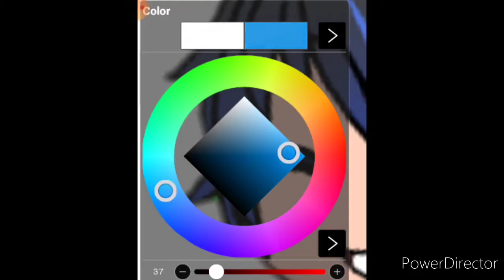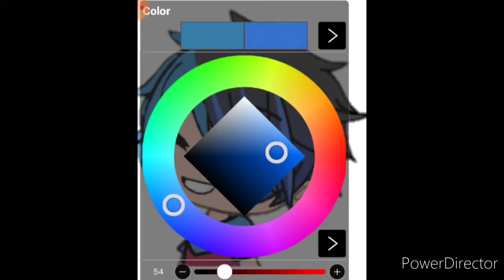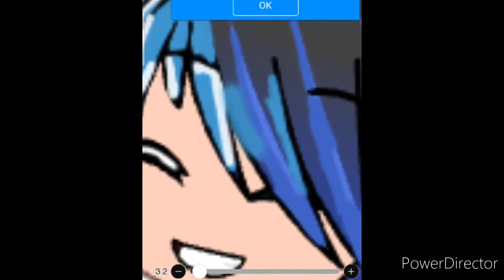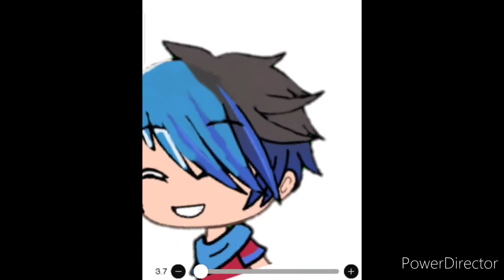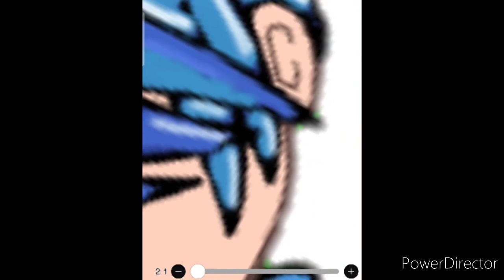Making my gacha club charater better using Ibis Paint